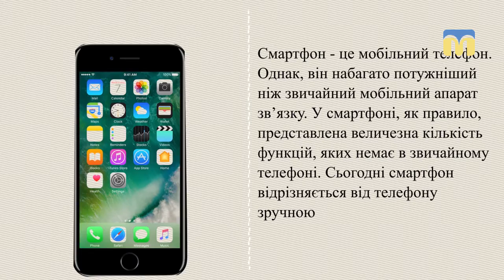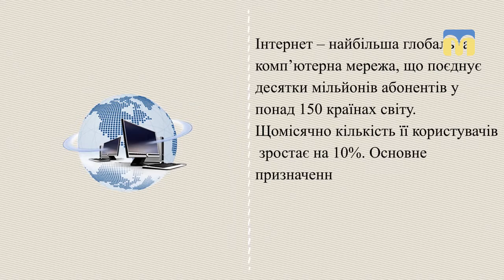25.05.2018. Новий день. Чого не розуміє моя бабуся. Функції смартфону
Бабусі та дідусі незамінні для онуків. Для малих вони і порадники, і друзі. Та у наш час і онуки можуть повчити старших. НД розпочинає пізнавальний цикл рубрик «Чого не знає моя бабуся». Сьогодні короткий урок з теми «Смартфон». Його проводить  наш IT-експерт, юний програміст, переможець конкурсу  «Найрозумніший», призер міської олімпіди з інформатики Денис Щерба.